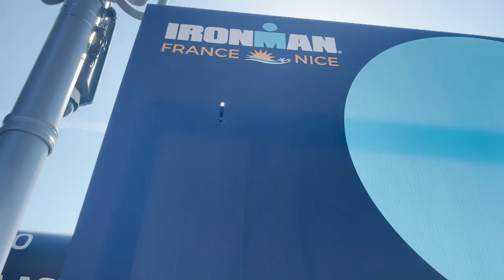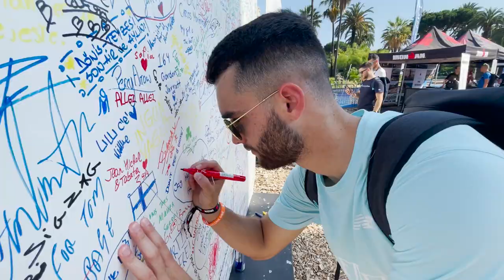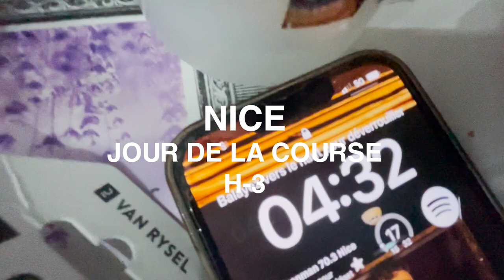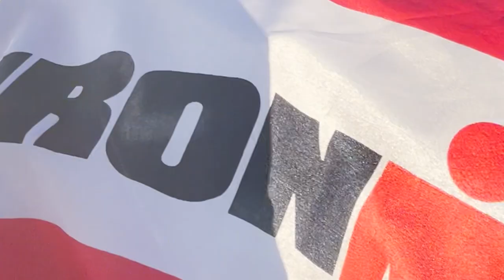IRONMAN NICE 2023 - La course d'une vie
Voilà mdr j’ai fini l’Ironman de Nice, j’suis un homme tout en fer.
3,8km 🏊 - 170km (2500d+) 🚴 - 42,2km (marathon 🤡)🏃

Avec mon meilleur ami Loei on a décidé de tout filmer et de vous embarquer avec nous pour être au coeur de l'ambiance de course du week end. Un iPhone, un stabilisateur, des copains et une vidéo souvenir qui restera pour toujours.

Merci à toutes les personnes qui ont participé de prêt ou de loin, qui m’ont soutenus, envoyé un message, suivi sur l’appli, merci aux bénévoles, merci à tous ceux qui se sont entrainés avec moi et qui ont fait un bout de chemin avec moi, grand merci à Stef, mon entraineur

Merci à tous les supporters qui étaient là le jour J sur place, merci à lulu et son mégaphone pour avoir ambiancé la prom sur le marathon

Et merci à Loei, mon pote, mon meilleur ami, mon frère qui a toujours suivi mes aventures et qui a toujours été là pour moi, mon bras droit, mon premier supporter, je vous souhaite à tous de trouver le même, aucun mot et aucune pensée ne seront à la hauteur de ce que ce mec m’a apporté sur tous les plans